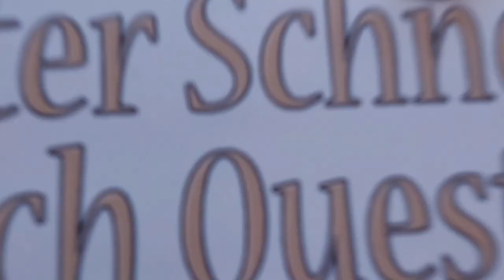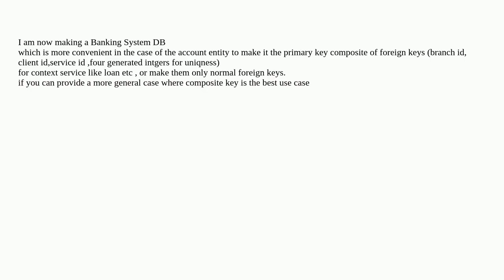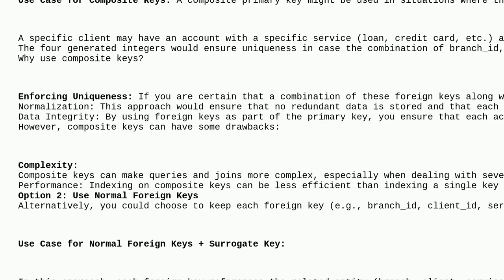Dba: Questions in college coerce Database project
Questions in college coerce Database project

A special thanks goes out to the community

  database-design